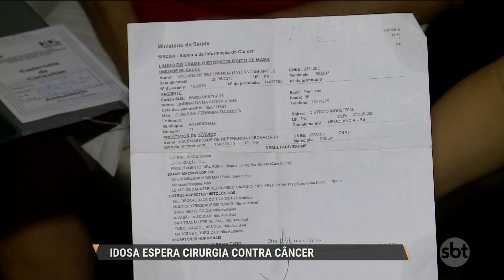SBT PARÁ (08/09/2016)_ESPERA CIRURGIA CÂNCER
Oito meses de angústia. Desde que recebeu o diagnóstico de câncer de mama, uma idosa, de 65 anos, espera para fazer a cirurgia para a retirada do nódulo. A família denuncia que chegou a marcar consulta no hospital referência para o tratamento contra a doença, aqui em Belém, em maio, mas de lá pra cá a aposentada ainda aguarda por atendimento.